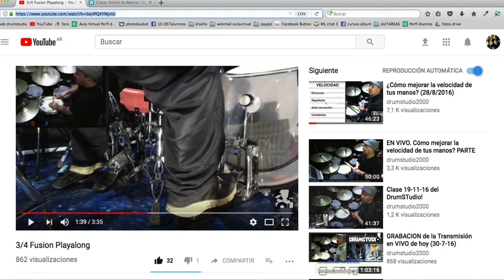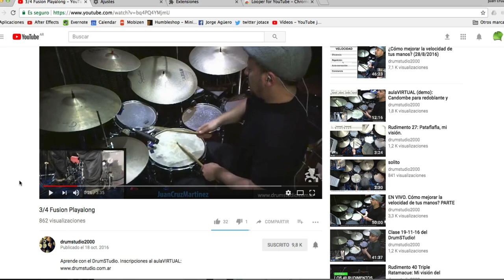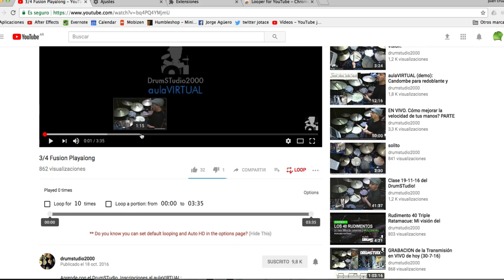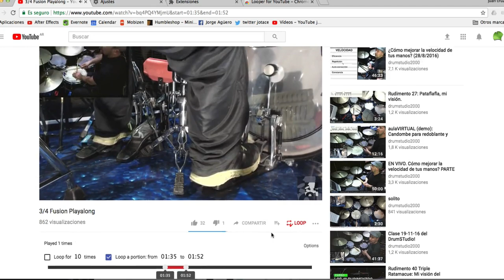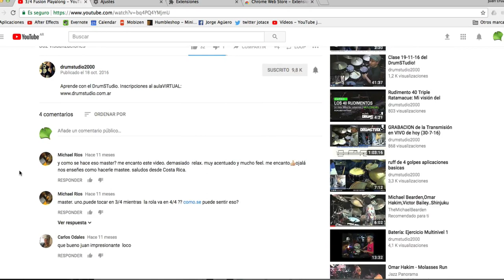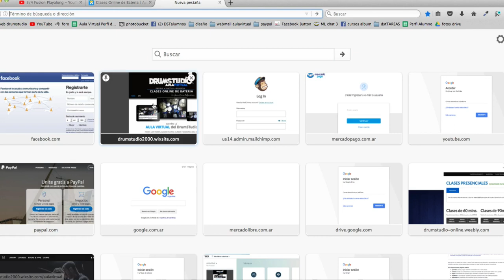Herramienta gratuita para aprender temas y fills de bateria! IMPERDIBLE!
Te invito a probar mi escuela online de bateria